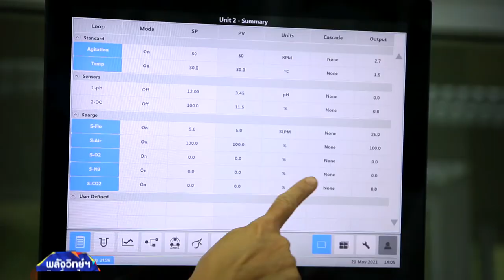พลังวิทย์ คิดเพื่อคนไทย ตอน ผลิตภัณฑ์โปรตีนทางเลือกจากมัยคอโปรตีน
นักวิจัย สวทช. และโรงงานต้นแบบชีวกระบวนการไบโอเทค ประสบความสำเร็จในการพัฒนากระบวนการผลิตมวลเซลล์ของจุลินทรีย์กินได้ ในระดับโรงงานต้นแบบ สำหรับใช้เป็นแหล่ง “มัยคอโปรตีน” ที่มีคุณภาพ มีโปรตีนสูง มีกรดอะมิโนจำเป็นครบทุกตัว ไม่มีคอเลสเตอรอล มีไขมันอิ่มตัวต่ำ อุดมด้วยไฟเบอร์ วิตามิน บีตากลูแคน ปลอดภัย ไร้สารปนเปื้อน นอกจากคุณค่าทางโภชนาการ ยังนำมาขึ้นรูปผลิตภัณฑ์ที่ให้เนื้อสัมผัสคล้ายเนื้อสัตว์

สามารถนำมาใช้เป็นวัตถุดิบในการประกอบอาหารทดแทนเนื้อสัตว์ได้หลากหลายเมนู เช่น เบอร์เกอร์ น้ำพริกอ่อง ปัจจุบัน สวทช. มีความร่วมมือกับผู้ประกอบการ ต่อยอดพัฒนาการผลิตในระดับอุตสาหกรรม รวมทั้งวิจัยพัฒนาเพิ่มมูลค่าโปรตีนทางเลือกสู่ผลิตภัณฑ์ “เนื้อบดมัยคอโปรตีน” และ “ผลิตภัณฑ์อาหารสำเร็จรูป” ออกสู่ตลาด เพื่อตอบโจทย์ธุรกิจอาหารเพื่อสุขภาพของประเทศ และนวัตกรรมอาหารแห่งอนาคต โดยใช้เทคโนโลยีของประเทศ